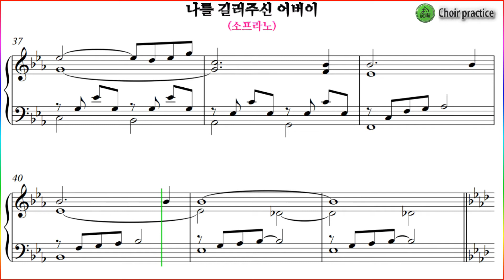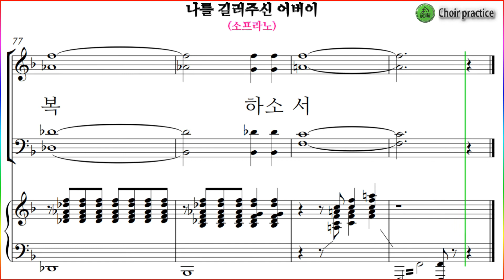[소프라노] 나를 길러주신 어버이(배권수) / 소프라노 파트 연습(Soprano Part)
미완성출판사 하이라이트 14집 "나를 길러주신 어버이(배권수)" 파트연습 링크 입니다.